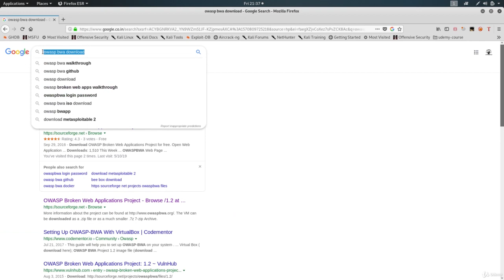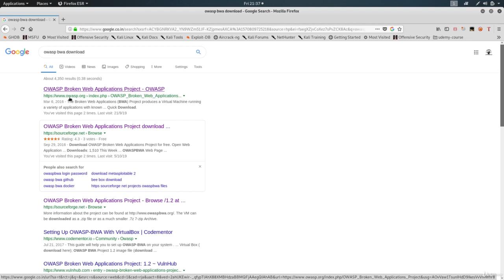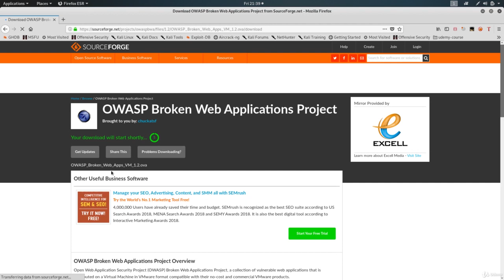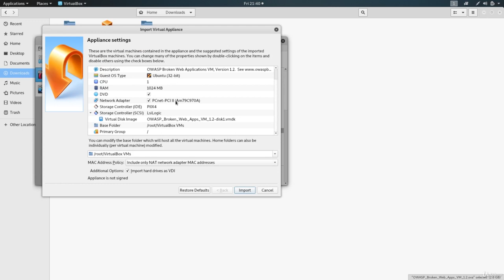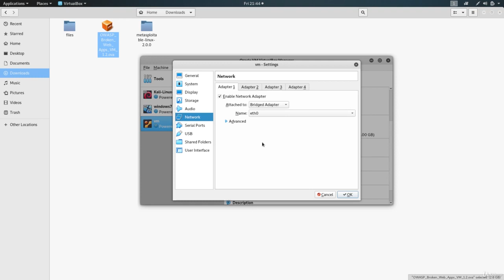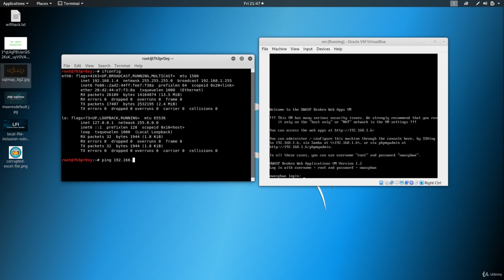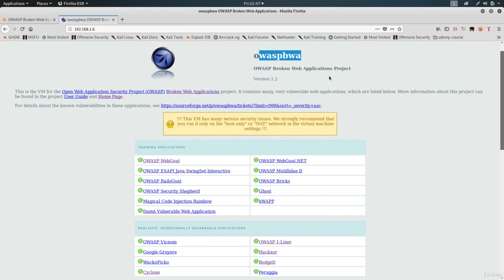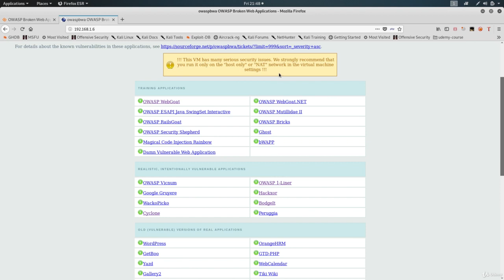Lecture 6- Setting Up OWASP Broken Web Application